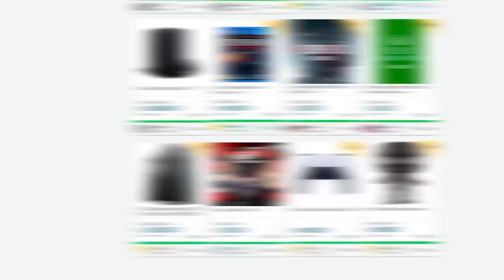Fases que fazem você querer QUEBRAR o videogame!